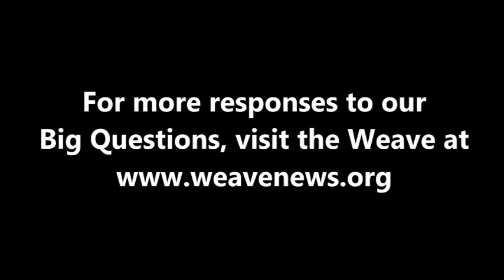Mickey Huff - What is your Big Question?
Mickey Huff, director of the independent media initiative Project Censored, spoke with the Weave in Denver in April 2013 at the National Conference on Media Reform.